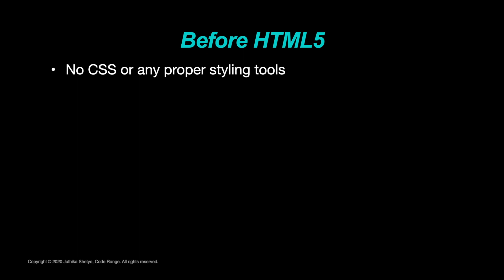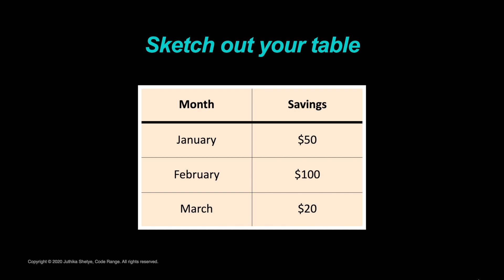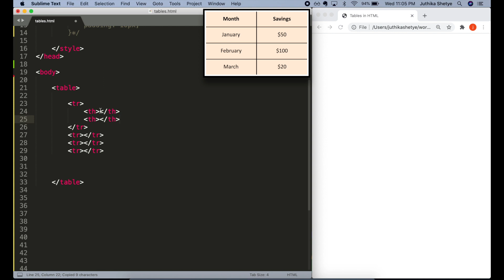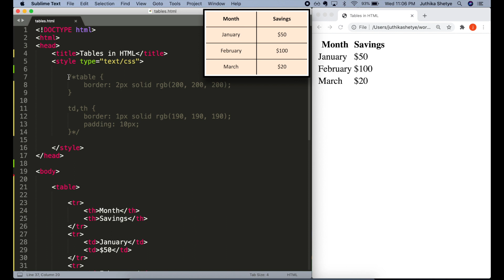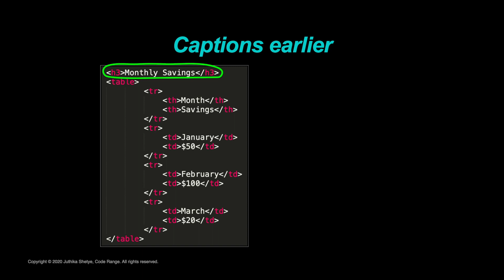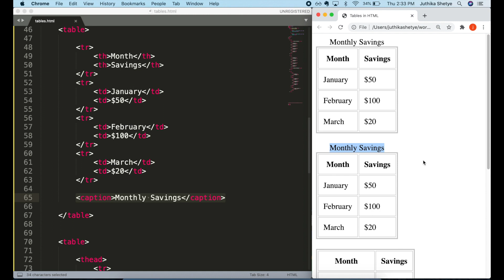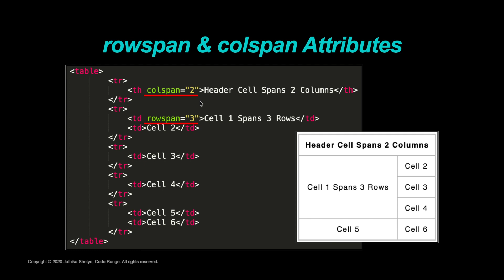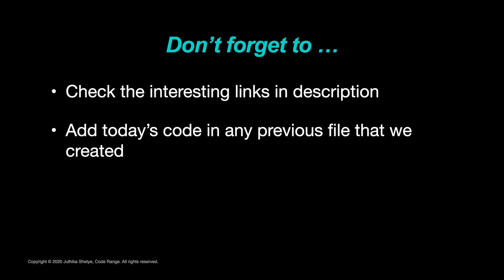[HTML-Tutorial-18] Tables | table, th, td, tr, caption, colspan, rowspan | Web Development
How to use the HTML table element to display tabular data on your webpage.
Learn all about creating table rows, columns, headings & captions for your table using the tr, td, th, thead, tbody, tfoot & caption elements.
Also learn about using the rowspan & colspan attributes to make your table span multiple rows or columns according to the design of your table.

00:00 - Intro & Use of HTML Tables
01:54 - Things to do before coding a table
02:36 - Creating a table in HTML intro
03:40 - table & tr elements
04:18 - th element
04:42 - td element
05:22 - Adding table borders using CSS
06:10 - More about th element
06:56 - Adding caption to the table
08:25 - thead, tbody, tfoot elements to group the table content
09:44 - rowspan & colspan attributes
11:28 - Review

- - - - Interesting Links - - - -

3. Link to all Demos

Recommended resources:

1. MDN Web docs (table element)